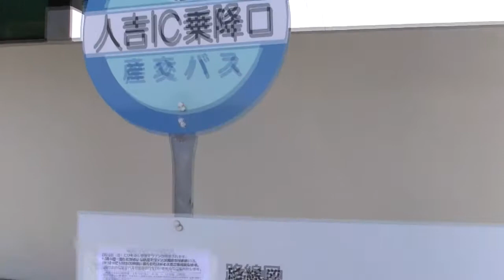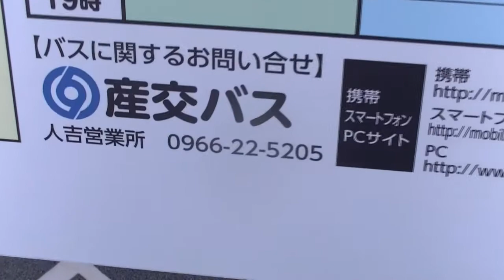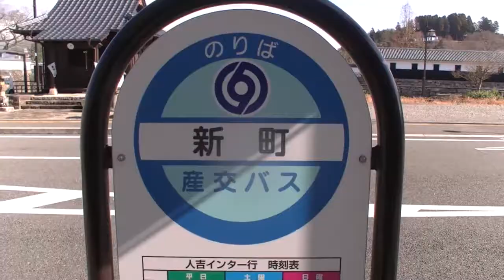人吉インターから人吉市新町まで・20140211